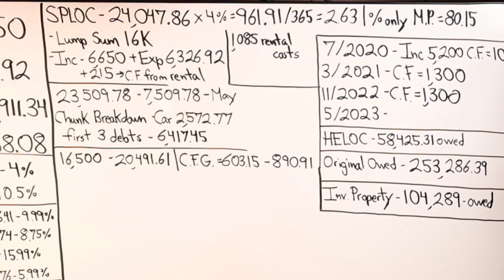Don't Overlook THIS When Paying Down Debt